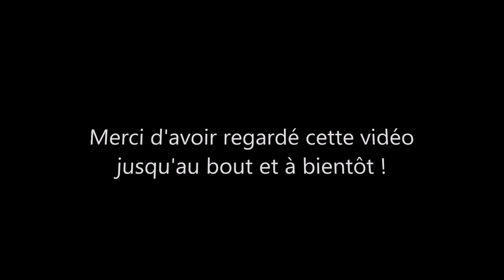Orage 12 août 2021 - Sanvignes (71)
Le plus gros de la cellule est passé à quelques kilomètres !